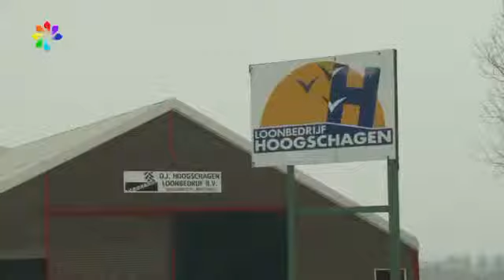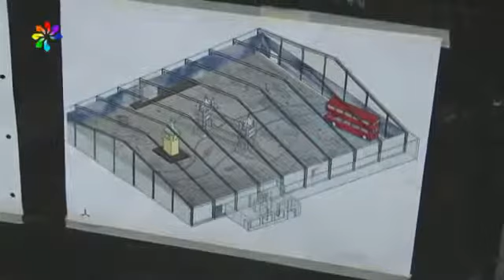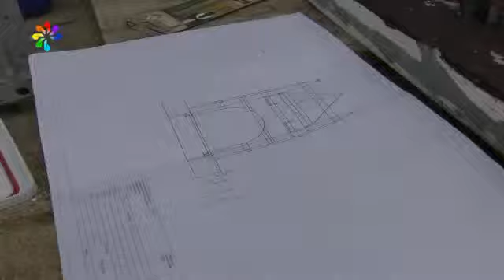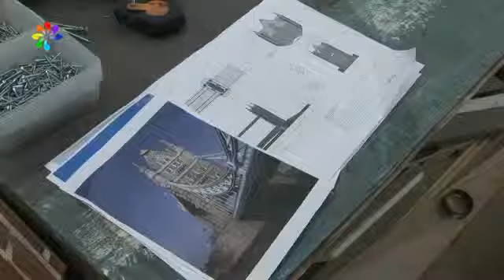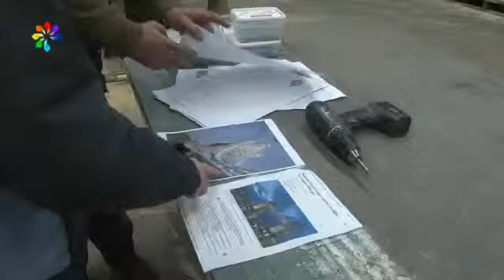Lentetuin Breezand, deel 1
De Lentetuin in Breezand, in Hollands Kroon, opent binnenkort weer de deuren. Noordkop TV nam een kijkje bij de voorbereidingen.